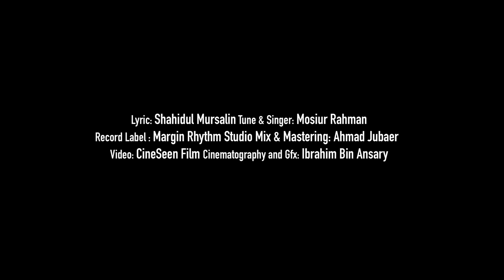সিজদায় লুটে পড়ি | Mosiur Rahman | Bangla New Nasheed 2024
Song : সিজদায় লুটে পড়ি
Singer : Mosiur Rahman
Lyrics : Sahidul Mursalin
Tune : Mosiur Rahman
Chinematography : @Ibrahim Bin Ansary
Sound Design : @AhmadJubaer

Record Label : Margin Rhythm Studio

Song lyrics (Bangla) :

(lyrics)
সিজদায় লুটে পড়ি
শাহীদুল মুরছালীন
আমি মাঝেমাঝে বুকের জমিনে
বিপ্লবী বাসা গড়ি
আমি কখনো বা শোকের আঘাতে
কান্নায় ভেঙে পড়ি।
বীর সেনানীর খুলুসি ধ্যানে
আর শুহাদার শোণিত বানে-
হৃদয় পাজর সহসাই ওঠে নড়ি;
আমি সুখে-দুঃখে সকল হালতে-সিজদায় লুটে পড়ি।

পৃথিবীর দিকেদিকে মাজলুম জনতার ফরিয়াদ
অন্তর ভেদ করে গড়ে যায় সাহসের বুনিয়াদ।
আক্বসার চারপাশে হায়নার আনাগোনা দিনরাত
তাদেরই তাণ্ডবে রোজ আসে শাহাদার মোলাকাত।
নারী শিশুদের কান্না এসে
আমার নয়ন ধারায় মেশে-
হয়ে একাকার করে শোক গড়াগড়ি;

ফিলিস্তিনে লড়ে আমার ভাইবোন আমার জাতি
একটু আলাদা নয় আমরা মুসলিম একই জ্ঞাতি।

পৃথিবীর দেশেদেশে মুনাফেক শাসকের বসবাস
মনোবল নেই কারো রুখে দেবে নীলচোখী সন্ত্রাস।
আজাদির তরে আজ লড়েলড়ে খুয়ে যায় তাজা প্রাণ
পবিত্র ভুমি জুড়ে লাশ আর বারুদের পোড়া ঘ্রাণ।
কেউ তো জানে না কী হবে শেষে
ছাড়ে এ ধরণী শহীদি বেশে-
ঘিরে জান্নাত করে রোজ ওড়াউড়ি;